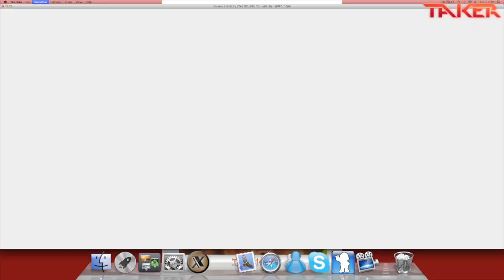L'aventure Pokémon Colosseum -- épisode 11: Purifications !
Salut à tous ! Voici le 11ème épisode (déjà) de notre LP sur Pokémon Colosseum, au cours duquel nous allons enfin découvrir les joies de la purification de Pokémon. Enjoy !

Let's Play en collaboration avec (diffusé sur) Merci à eux !